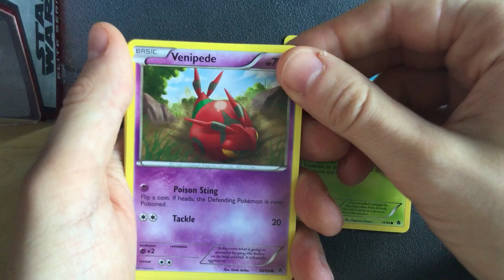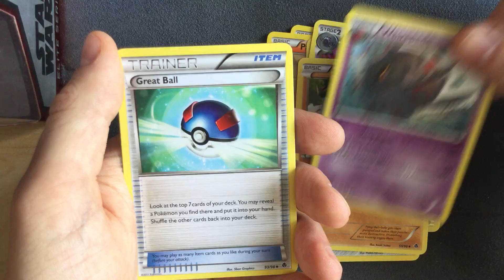Pokemon Black & White Emerging Powers Booster Pack Opening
Opening up a Booster Pack of Emerging Powers
Allot of people don't like this set